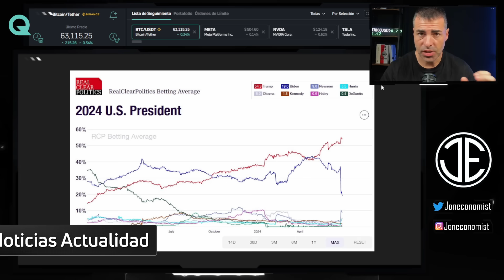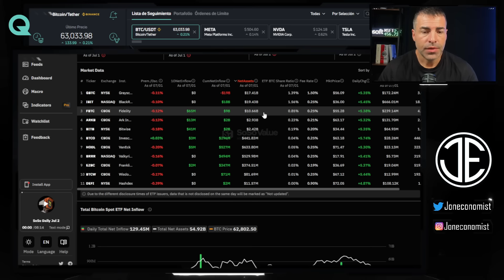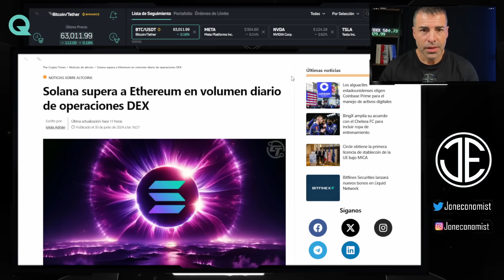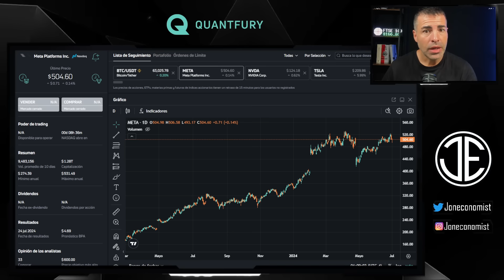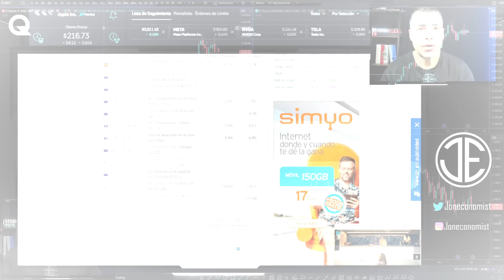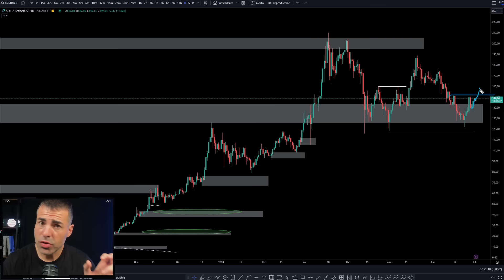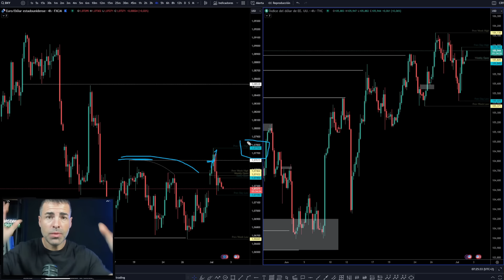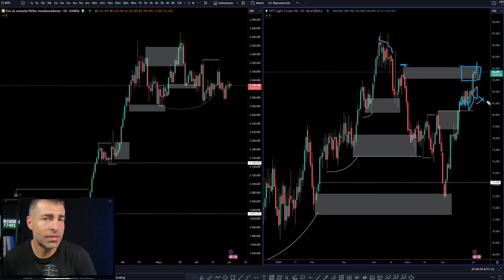🚨 La MAYOR SALIDA de ETHEREUM desde 2022 | ¿VENDEN ANTES del ETF? | Noticias Bitcoin y Criptomonedas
👉 Ayer otro día donde el mercado esta aguantado por los 4 de siempre y es que la diferencia entre las 7 magnificas y el resto del mercado, cada vez es más preocupante.

Y donde poco a poco parece que vamos viendo intenciones, es en Bitcoin y Ethereum, que técnicamente van respetando niveles y ejecutando movimientos que apuntan a ver alzas importantes en el corto plazo.

Pero a pocos días del ETF de Ethereum, se detectan las mayores salidas de dinero en activos digitales… podemos estar viendo en Ethereum lo mismo que paso con Bitcoin, el compra con el rumor y vende con la noticia?

Código; JON

⏰ MARCAS DE TIEMPO:
0:00 Introducción
0:33 Noticias y Actualidad Cripto
6:18Noticias economía tradicional
9:36 Calendario Económico
10:11 Análisis Técnico Macro - SP500 - Bonos - EUROPA
11:57 Análisis Técnico BITCOIN - ETHEREUM
13:58 Análisis ALTCOINS LINK, SOLANA, NMT, ONDO, METAL, ORD, WIF
17:26 Análisis Técnico FOREX
18:52 Análisis Técnico ORO, PLATA, PETROLEO
19:45 Conclusión